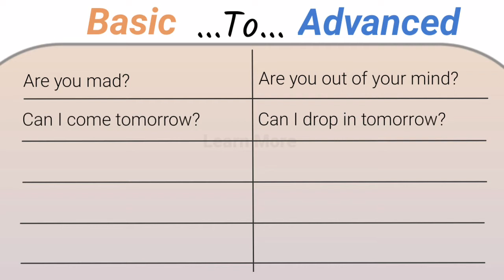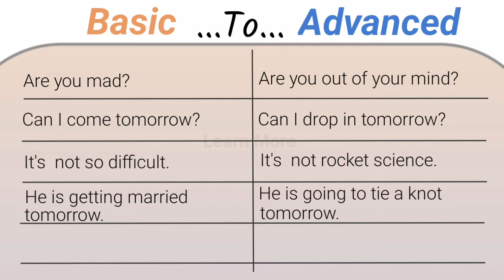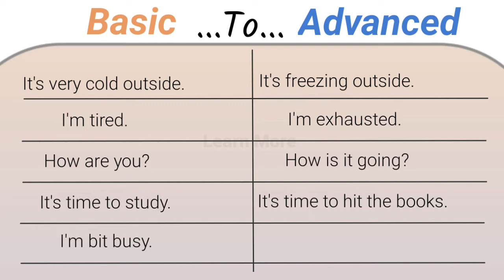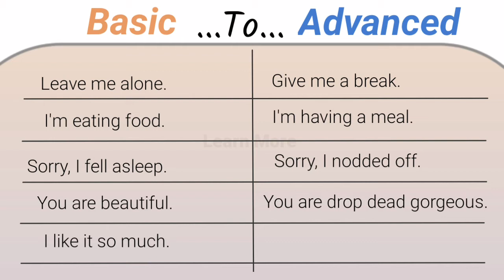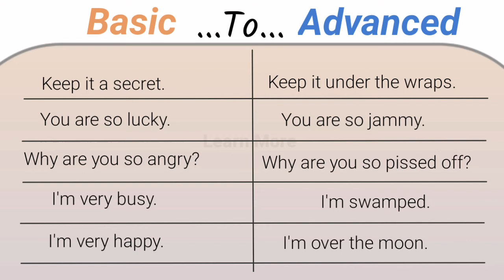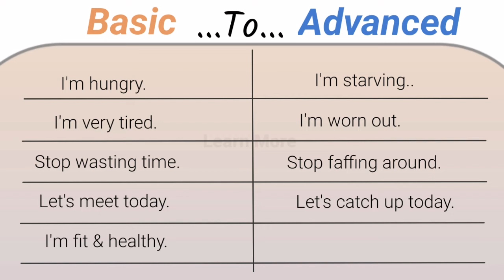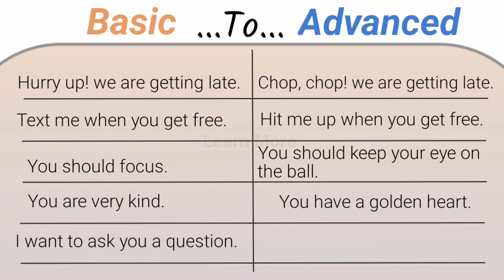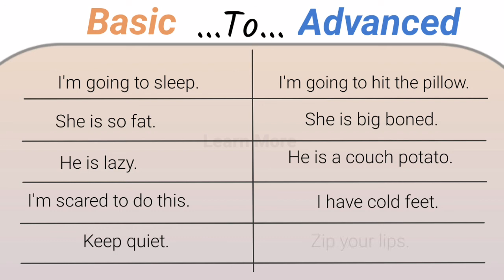Learn Advanced English | Basic to Advanced | 35+ Sentences | Learn More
In this video you will learn about 35+ Advanced English sentences that the native speakers commonly use in their conversations. We have also given their normal/ basic/ simple sentences with Urdu Hindi meaning.